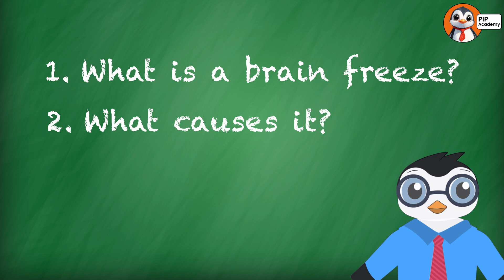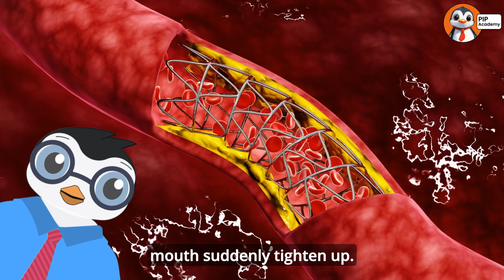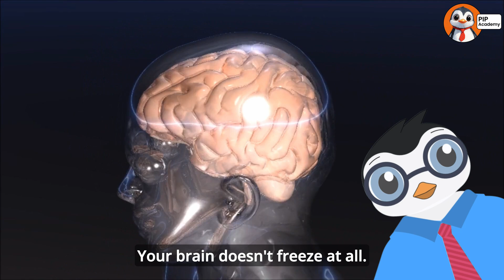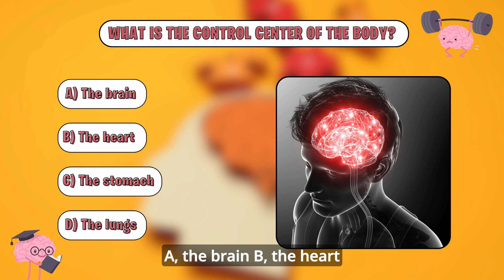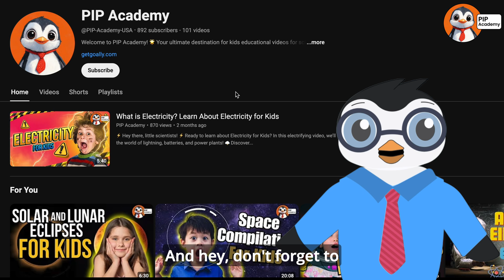Why Does Ice Cream Give You Brain Freeze? | Science Explained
What causes brain freeze? Learn the science behind ice cream headaches! In this educational video, we explain how brain freeze works, why your body creates that sharp head pain when you eat cold foods too fast, and the best ways to prevent and stop brain freeze.

Discover the real science: it's not your brain freezing—it's nerves and blood vessels in your mouth reacting to sudden cold! Perfect for kids who love learning about how their body works.
Topics covered:

What really happens during brain freeze
Why your body sends pain signals
How to prevent and stop brain freeze fast

Looking for more ways to help your child learn and grow? Check out Goally - educational tablets designed specifically for kids!